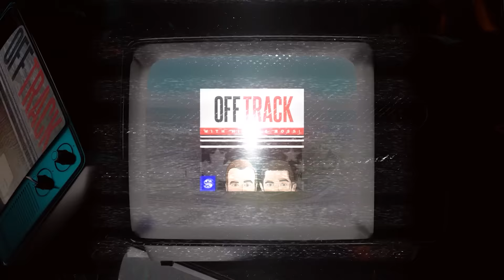The Early One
Yes, we talk about Alex's latest news, but he takes a while to drop that bombshell on us.